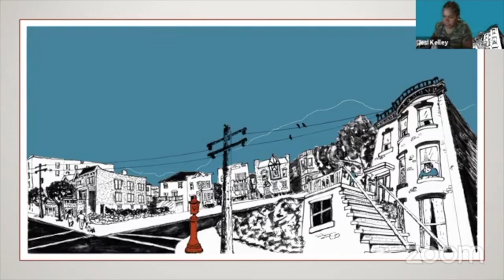Jesi Kelley Reading - Bushwick Book Club presents William Melvin Kelley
Jesi Kelley reads from "Enemy Territory" for Bushwick Book Club's show for DANCERS ON THE SHORE by William Melvin Kelley.  The reading includes a presentation created by Jesi Kelley using family photos of the people and locations that inspired the story, including a childhood photo of the author himself.